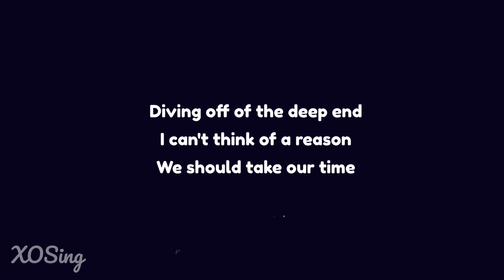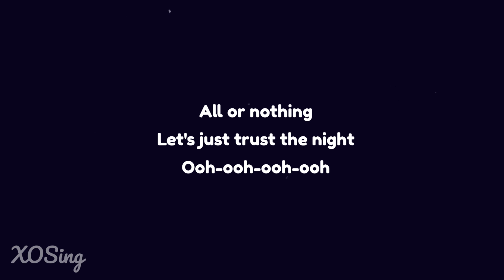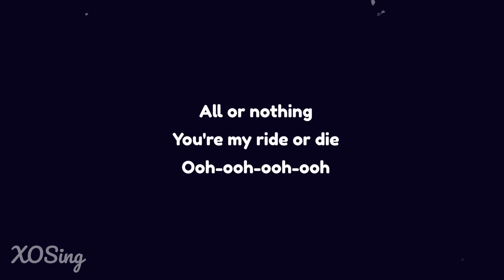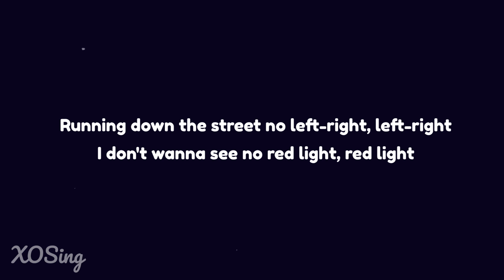Conan Gray - Overdrive (Karaoke Acoustic Guitar)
NEW VIDEO
🎧Conan Gray - Overdrive - (Karaoke Acoustic Guitar) | Instrumental with Lyrics

✘ Lyrics ✘
[Verse 1]
Oh, I guess I lied (Lied, Lied)
Diving off of the deep end
I can't think of a reason
We should take our time (Time)
Ah-ooh

[Pre-Chorus]
All or nothing
Let's just trust in the high
Ooh-ooh-ooh-ooh

[Chorus]
Barrelin' down the street no left-right, left-right
I don't wanna see no red light, red light
Fast lane on a beat go ten five, ten five
You right next to me, feel the heat going overdrive
Going overdrive, yeah

[Verse 2]
Of the I don't know (Know, Know)
And just let 'em roll (Roll)
Ah-ooh

[Pre-Chorus]
All or nothing
Ooh-ooh-ooh-ooh

[Chorus]
Going overdrive, yeah

[Bridge]
Ooh-ooh-ooh-ooh

[Chorus]
I don't wanna see no red light, red light (Red light)
Fast lane on a beat go ten five, ten five (Ten five)
Going overdrive (Oh-oh-oh)
Going overdrive, yeah
Going overdrive
Going overdrive, yeah